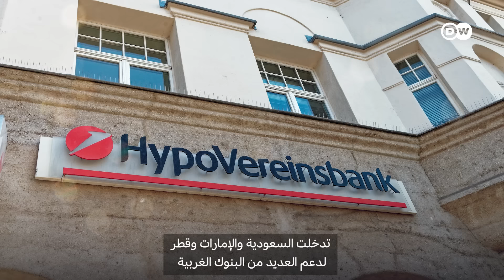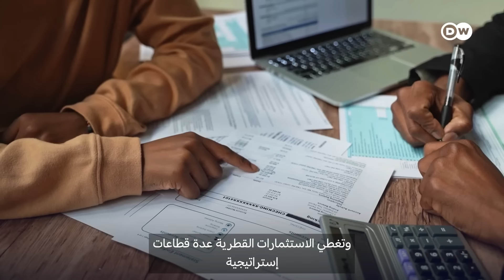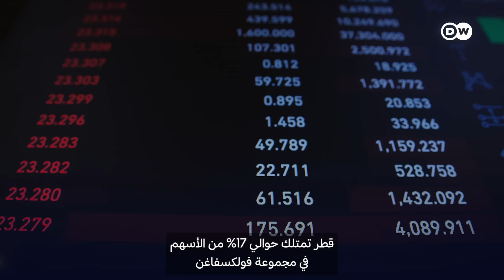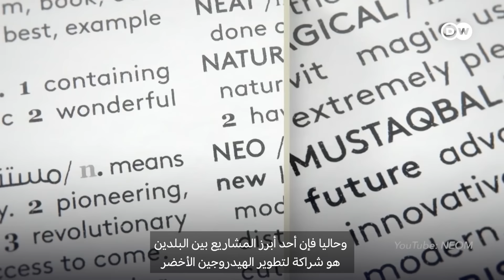الاستثمارات الخليجية في ألمانيا.. نفوذ اقتصادي متوسع ومكاسب للطرفين | الأخبار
أعادت القمة الأوروبية الخليجية التساؤلات مجدداً، حول نفوذ وحجم استثمارات دول الخليج في دول الاتحاد الأوروبي، وبخاصة في ألمانيا أكبر اقتصاد في أوروبا. فما حجم هذه الاستثمارات، خصوصاً القطرية والسعودية والإماراتية، في ألمانيا؟ وما المكاسب التي يحققها الطرفان؟